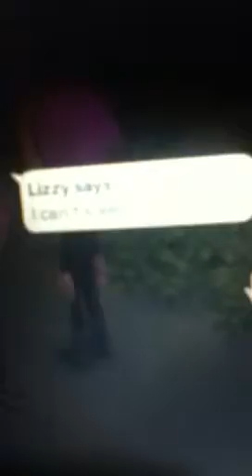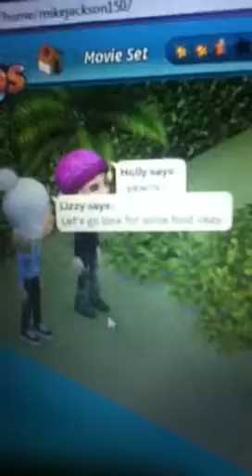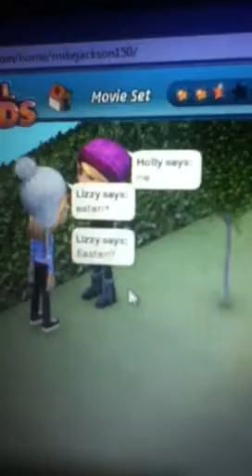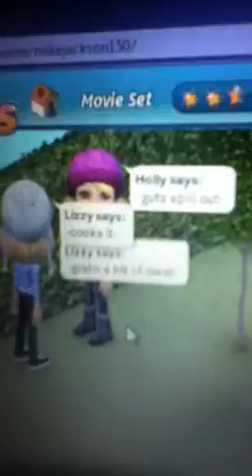The Survires(Sw Movie)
Speical thanks to Lizzy Starlight the 5th
By Mitcheson Productions